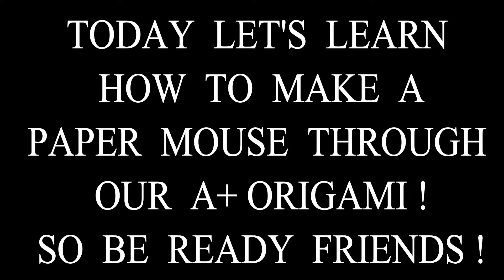How To Make A Paper Mouse || A+ Origami || A+ Art